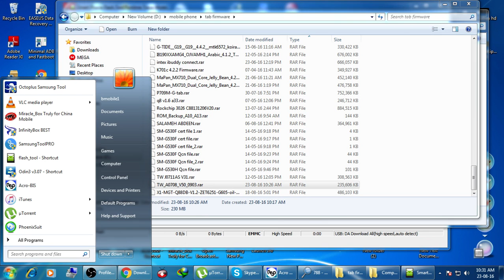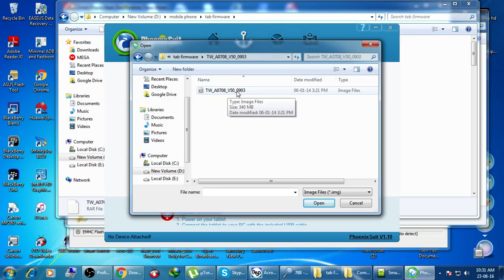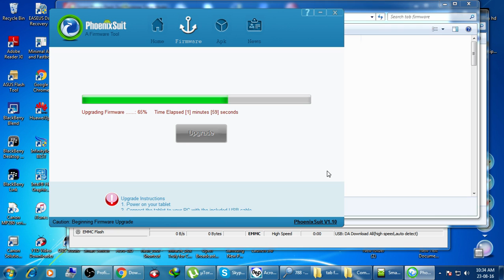TW A0708 V50 0903 a13 cpu flashing